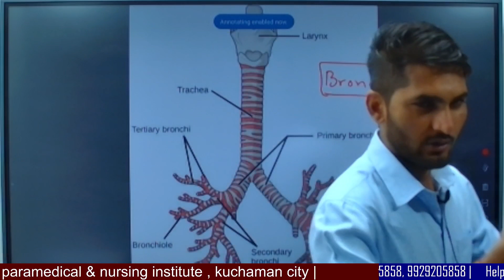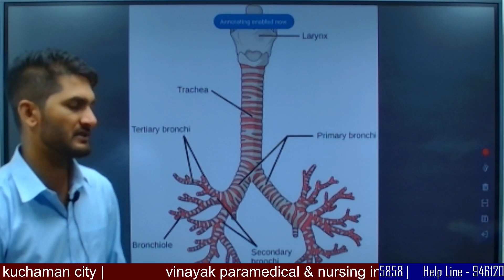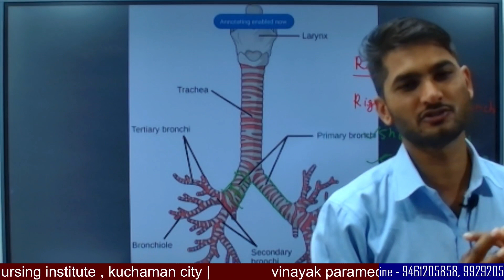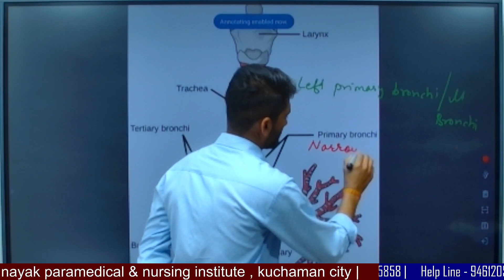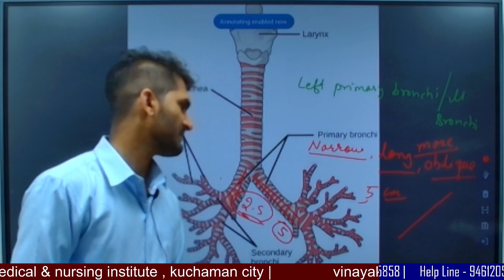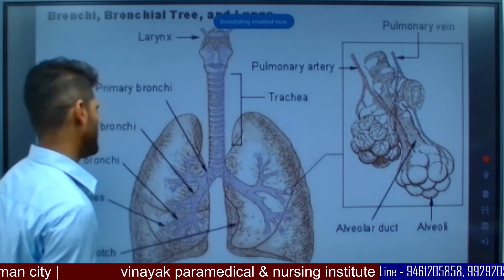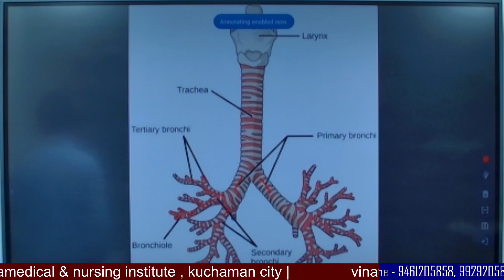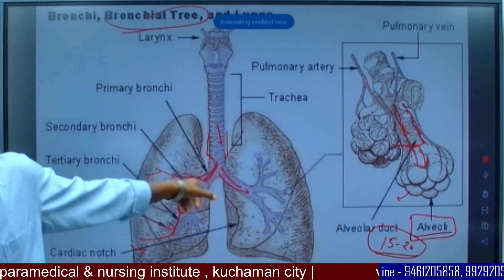Bronchi anatomy & physiology, in English | Structure | Cartilages | functions | KK Sir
Bronchi anatomy & physiology  in English |  Structure | Cartilages | functions

bronchi anatomy,
bronchi anatomy and physiology,
bronchial anatomy,
bronchial anatomy bronchoscopy,
bronchial anatomy ct,
analu bronchi,
bronchi we like anatomy,
bronchioles anatomy,
trachea and bronchi anatomy,